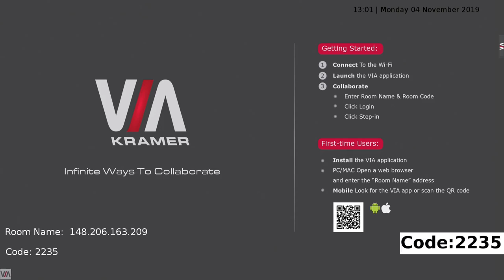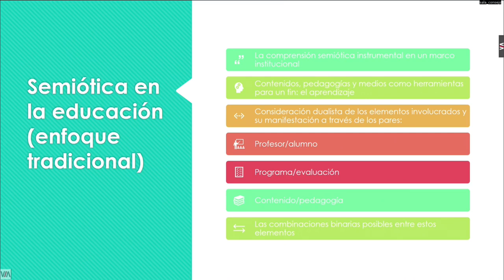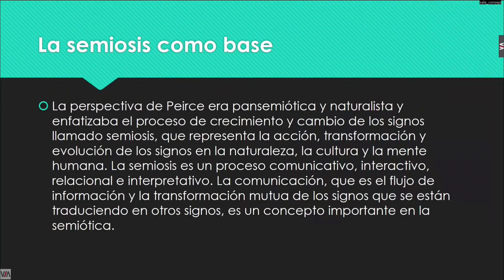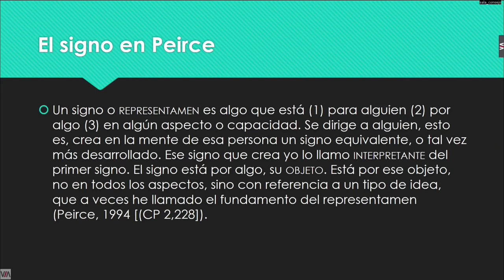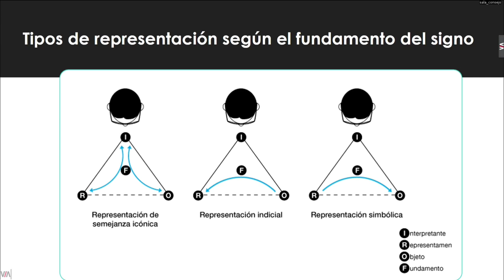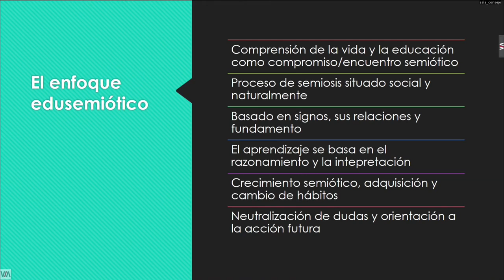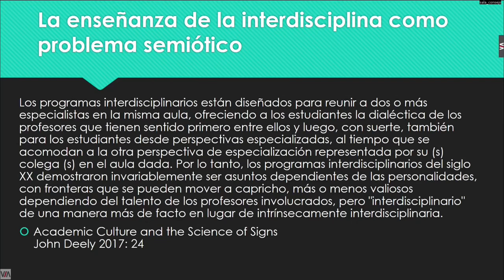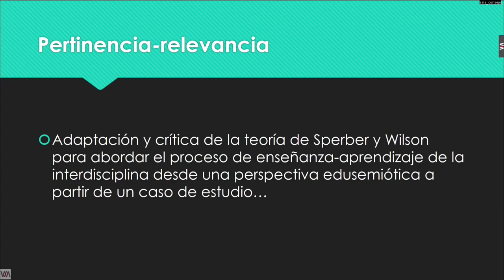La pertinencia de la edusemiótica